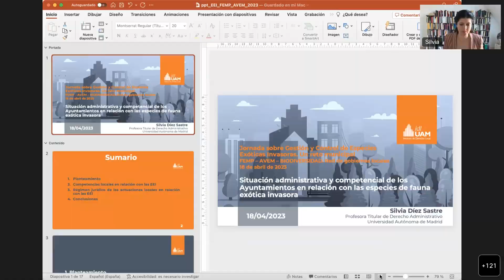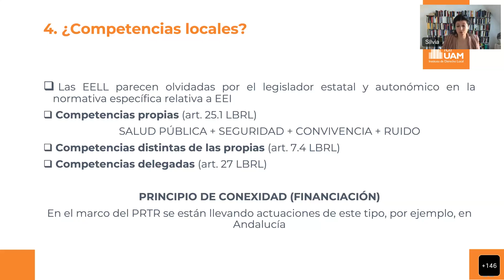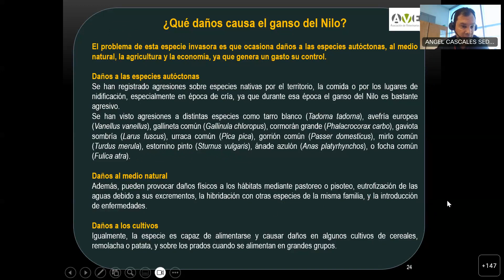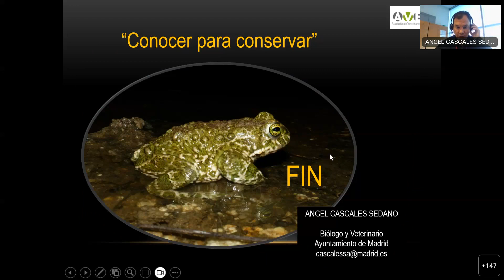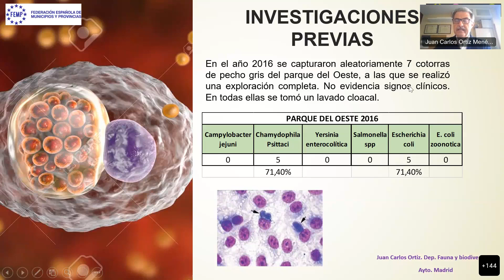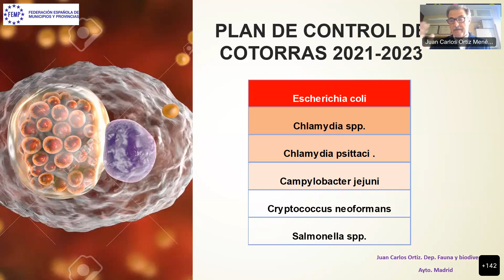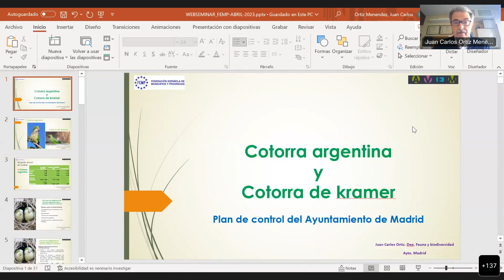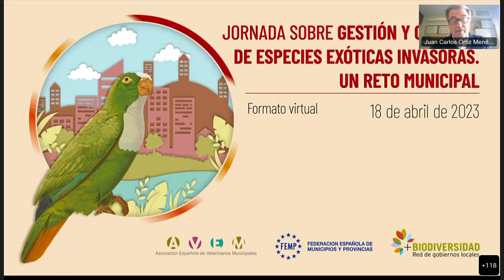Jornada Sobre Gestión y Control de Especies Exóticas Invasoras